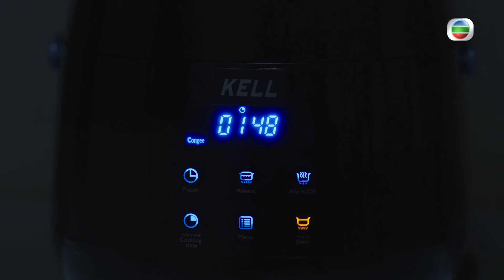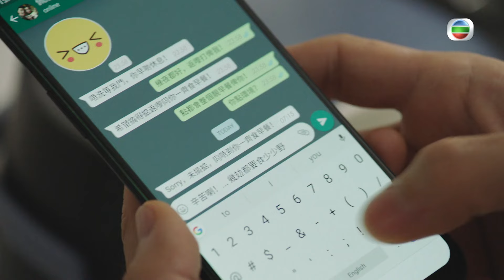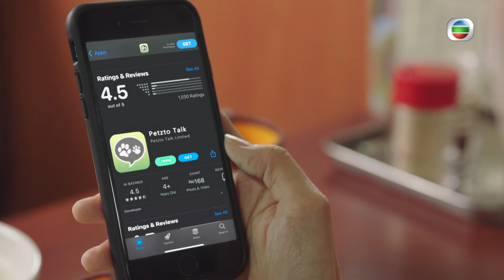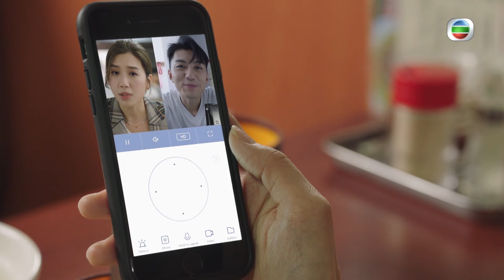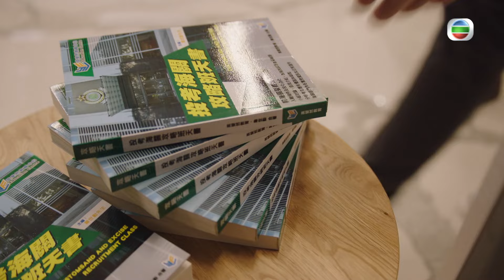TVB ក្រុមបេសកកម្មគយហុងកុង 02/27｜រឿងភាគហុងកុង និយាយខ្មែរ｜TVBCambodiaDrama｜2021｜The Line Watcher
TVB រឿងភាគ - ក្រុមបេសកកម្មគយហុងកុង (The Line Watcher)｜Benjamin Yuen, Mandy Wong, Venus Wong｜TVB Cambodia Drama｜សាច់រឿងនិយាយអំពីមន្ត្រីគយរបស់ហុងកុងក្នុងការិយាល័យស៊ើបអង្កេតកម្មសិទ្ធិបញ្ញាផ្ដើមចេញពីអគ្គនាយកជាន់ខ្ពស់ Benjamin Yuen រួមនឹងមន្ត្រីត្រួតពិនិត្យពាណិជ្ជកម្ម Mandy Wong និងអគ្គនាយកការិយាល័យស៊ើបអង្កេតគ្រឿងញៀនលោក Venus Wong ដឹកនាំក្រុមមន្ត្រីគយនិងអ្នកថ្នាក់បន្ទាប់។ ក្រុមនេះមានបេសកកម្មជួយដោះស្រាយរាល់បញ្ហាមិនថាតូចឬធំដែលកើតមានឡើងហើយយកឈ្នះលើការលំបាកទាំងនោះដោយប្រកាន់ខ្ជាប់នូវការប្តេជ្ញាចិត្តនិងឧត្តមភាពដែលជួយរួមចំណែកដល់ស្ថិរភាពនិងការរីកចម្រើននៃសង្គមនិងក្លាយជាមន្រ្តីគយដែលប្រជាជនហុងកុងមានទំនុកចិត្ត។